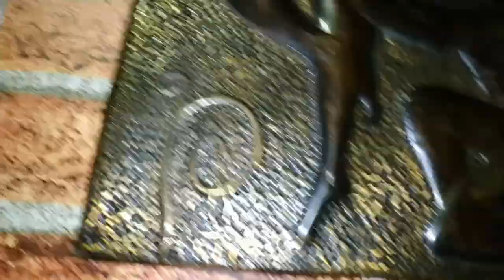Тестирую Bass Shaker с двумя усилителями, на 100 и на 350 ватт. Бас шейкер и два усилителя, тест.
Наконец-то я выложил этот ролик. Дело в том, что когда-то очень давно я снял этот ролик. А именно 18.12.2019. А отрендерил я его 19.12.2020. И всё что мне оставалось сделать - это просто загрузить его на канал. В итоге этот ролик просто пролежал у меня на пк 10 месяцев с того момента. и только сейчас я его выкладываю. Это из-за того что мне всё время было лень смотреть такой длинный ролик и тратить 40 минут на тщательный анализ звука и видео. Ведь перед тем как его опубликовать надо полностью его посмотреть. Чтобы убедиться что всё нормально. И вот только сегодня 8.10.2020 я нашёл время и желание чтобы его посмотреть.

Ну а теперь к теме ролика. В этом видео я показал Bass Shaker и протестировал его с двумя разными усилителями, на разных поверхностях. Что из этого вышло - смотрите сами. Правда я там затянул сильно, и много лишнего говорил. Но тут уже ничего не поделать, люблю я поговорить об одном и том же 1000 раз :D